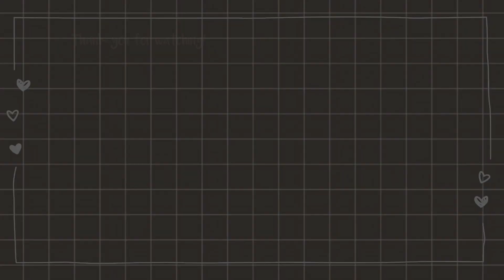RESEP PANGSIT KUAH | Camilan keluarga, gampang bikinnya, anak-anak pasti suka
Hai teman semua, kali ini aku membuat menu camilan keluarga yaitu Pangsit Rebus, ini enak banget cara bikinnya juga gampang. Jika mau tau resep dan gimana cara bikinnya, tonton terus video ini sampai selesai yaa...

BAHAN ISI KULIT PANGSIT :
Kulit pangsit
50 gram daging ayam, cincang halus
50 gram udang kupas, cincang halus
1 siung bawang putih, parut
2 sdm tepung tapioka
1/2 butir telur
Daun bawang, iris tipis
Merica bubuk secukupnya
Saus tiram secukupnya

BAHAN KUAH KALDU :
Air
2 sdt kaldu bubuk jamur/ayam
1 sdt garam
1 sdt lada bubuk
Minyak wijen
Sawi secukupnya
4 siung bawang putih, cincang kasar

CARA MEMBUAT :
1. Campurkan daging ayam cincang, udang cincang, bawang putih parut, tepung tapioka, telur, daun bawang, merica bubuk, dan saus tiram. Aduk hingga rata
2. Letakkan adonan diatas kulit pangsit, lipat hingga rapat
3. Rebus kulit pangsit isi hingga matang
4. Jika sudah matang angkat, tiriskan dan sisihkan terlebih dahulu
5. Goreng bawang putih cincang kasar hingga kuning kecoklatan, sisihkan
6. Membuat kuah kaldu : masukkan air kedalam panci, tambahkan kaldu bubuk, garam, dan lada
7. Rebus hingga mendidih
8. Masukkan sayuran/sawi, tambahkan minyak wijen secukupnya
9. Masak hingga matang
10. Sajikan pangsit rebus bersama dengan kuah kaldu, sawi, bawang goreng, minyak bawang goreng, dan daun bawang diatasnya

Camera : POCO M4 Pro
Edit Video : inShot
Edit Thumbnail : inShot

Suka belanja online? Lebih UntungLewatShopback karena kamu bisa dapat bonus cashback 25rb. Download & daftar sekarang dengan link referral aku. Dijamin ga nyesel!

Info Pembelian Product :
ALAT MPASI :